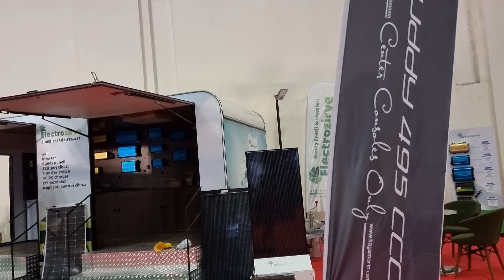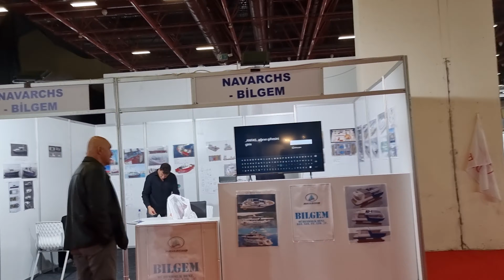Antalya yacht lıfe boat show fuarı 2023 antalya boat yacht life boat show fuarı.